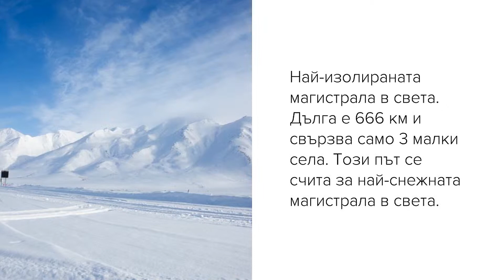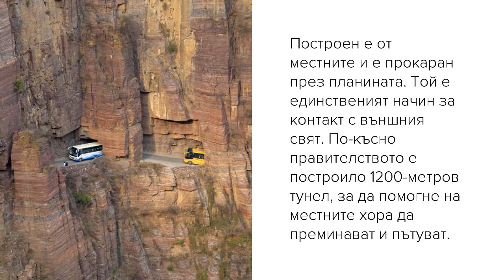Това са 12 от най опасните пътища по света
Странни, опасни и нестандартни пътища се крият по света, но защо са опасни? С какво са по-различни от нормалните пътища по света. В този видеоклип ще разберете.
🕒ТАЙМ - КОДОВЕ 🕒
00:00 Начало
00:24 Трансфъгърашко шосе, Румъния
00:34 Магистралата Далтън, Аляска
00:34 Хардунг Ла, Индия
00:51 Юнгас, Боливия
1:01 Атлантически път, Норвегия
1:08 Тунелът Гуолян, Китай
1:20 Пасаж дю Гоа, Франция
1:30 Планински път Тянмен, Китай
1:40 Хана, Хаваи
1:51 Кол дьо ла Бонет, Франция
2:03 Проходът Готхард, Швейцария

►ФЕЙСБУК ГРУПА ЗА ИНТЕРЕСНИ ВИДЕОКЛИПОВЕ:
► ПОЛУЧАВАЙТЕ ПОВЕЧЕ ГЛЕДАНЕ НА ВАШИТЕ КЛИПОВЕ
Музика от видеоклипа:
► YouTube Library
В това видео е използвано:
► google chrome
► Adobe Premiere Pro
► Adobe Photoshop

Здравейте, приятели!